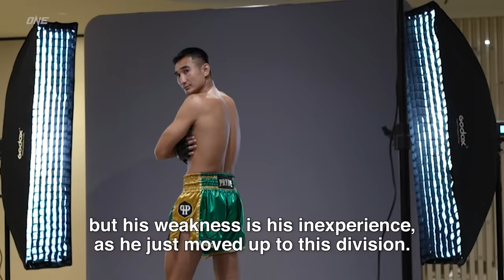ONE 161 Vlog | Petchmorakot, Tawanchai, Roman Kryklia, Guto Inocente & MORE!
Go behind the scenes and take an all-access look at the superstars competing at ONE 161, featuring Petchmorakot Petchyindee, Tawanchai PK. Saenchai , Roman Kryklia, Guto Inocente, and MORE!

ONE161 | Thurs Sep 29 at 6PM SGT
🇺🇸🇨🇦🇬🇧🇹🇭 Watch live on ONE YouTube 👉 youtu.be/5COBbA12tl8
📺 Check local listings for global broadcast

To watch ONE events in the U.S. and Canada later this year,